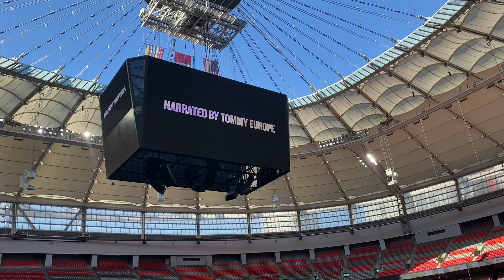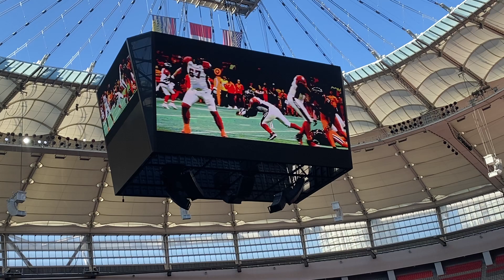Game hype intro vs Ottawa September 16th